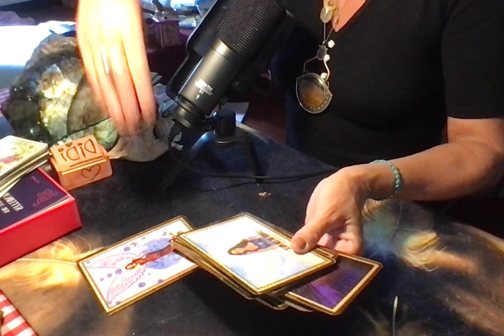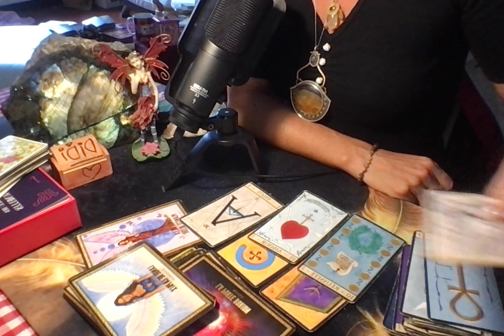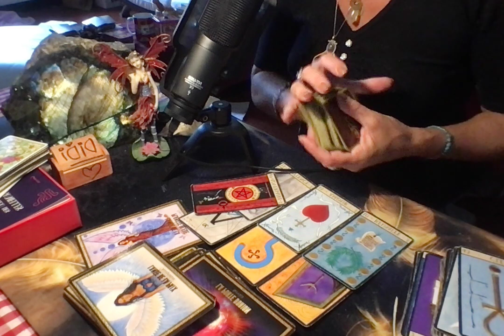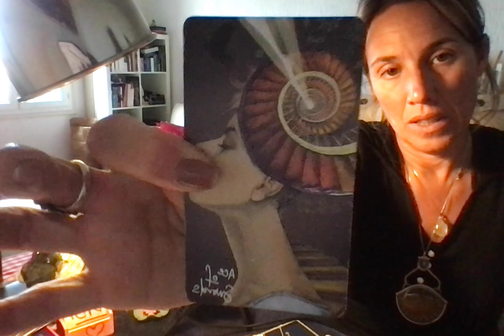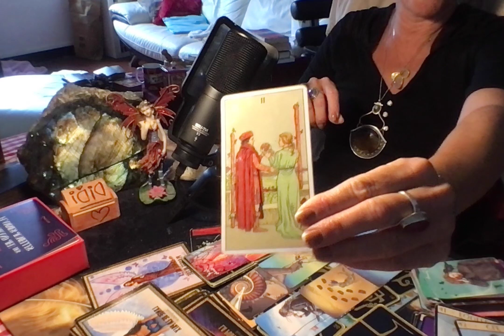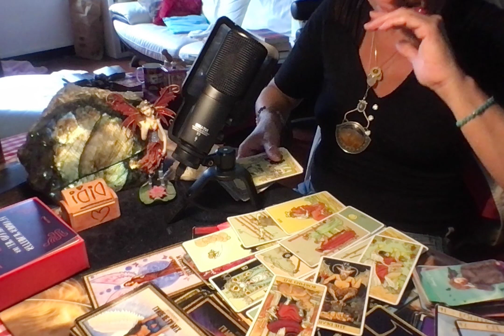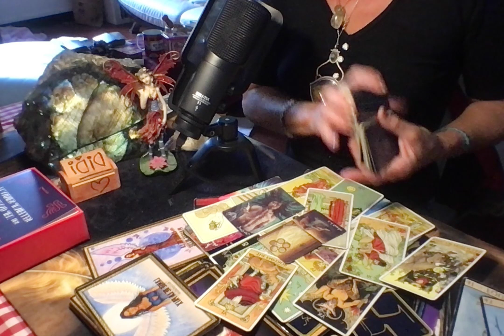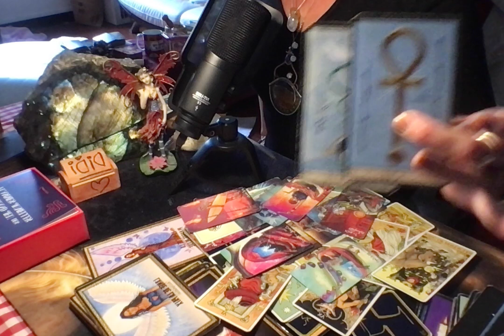🔮🦁 lion 1 AU 15 OCTOBRE 2022: ACCEPTEZ VOS BESOINS ET OUVREZ GRAND VOS AILES-LIBERATION-ASSO PRO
LION 1 AU 15 OCTOBRE 2022: VOUS ACCEPTEZ VOS BESOINS ET OUVREZ GRAND VOS AILES- LIBERATION- ASSO PRO
Belle rentrée !
Chaleureusement,
Didi